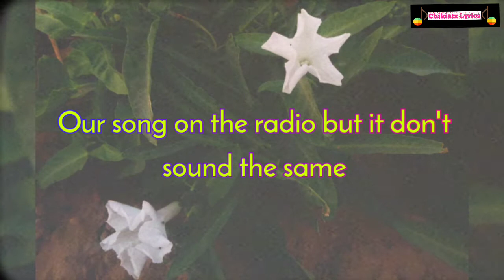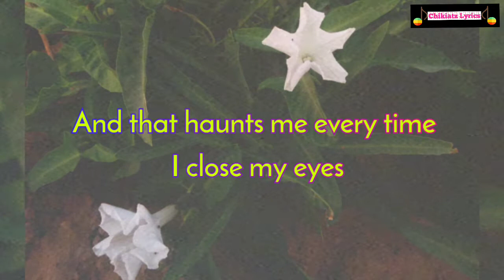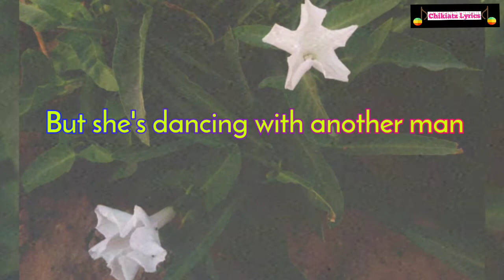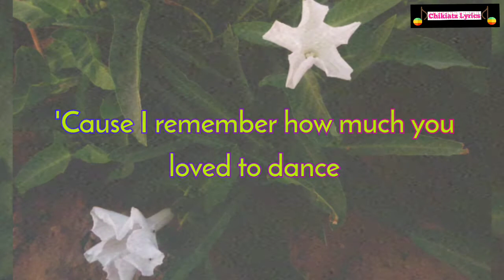When I Was Your Man -Lyrics